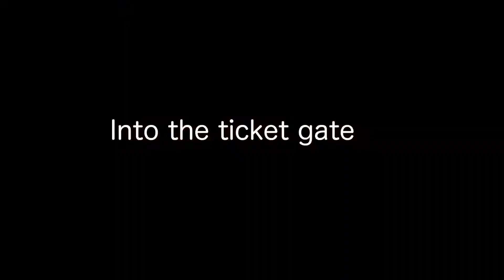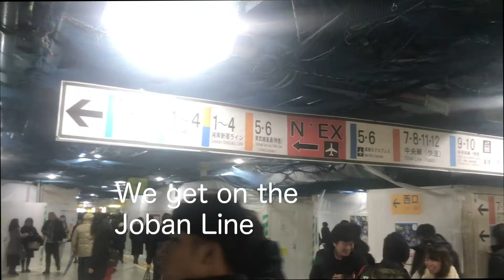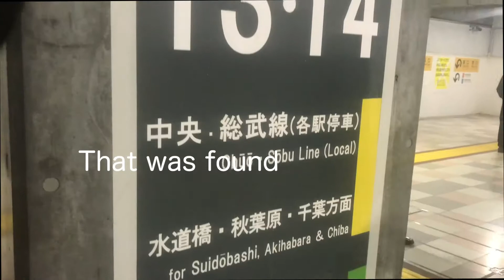Shinjuku station (From the entrance to the train)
On Saturday night, we took a movie in Shinjuku station.
There were many people.